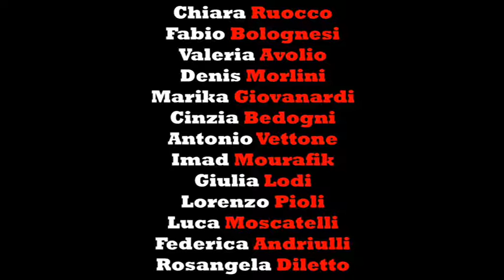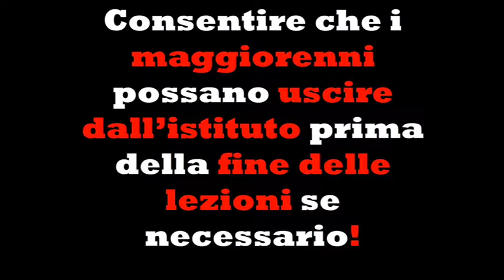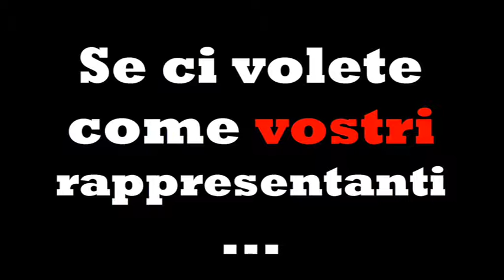All'IIS Nobili fai la scelta giusta, scegli Fronte Studentesco!